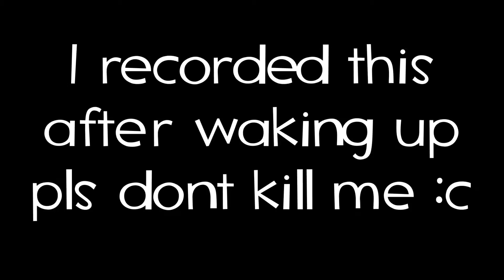GTA: Online - Never Wanted By Cops Glitch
I don't know why this glitch occurred, it was only noticed after awhile of doing VIP works that the police were no longer appearing when they were suppose to. However restricted zones still gave us a wanted level but we lost it the moment we would leave the zone in question.

Game: Grand Theft Auto Online
Outro: Undertale OST - sans.